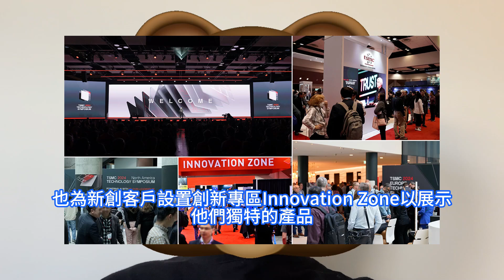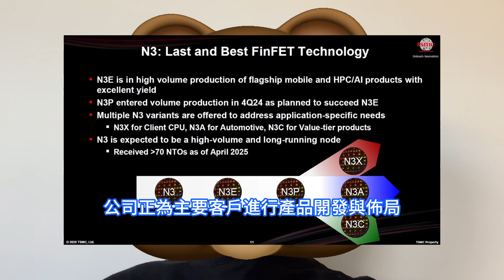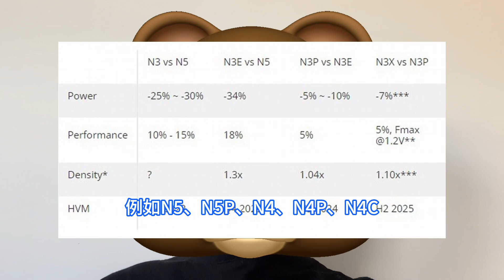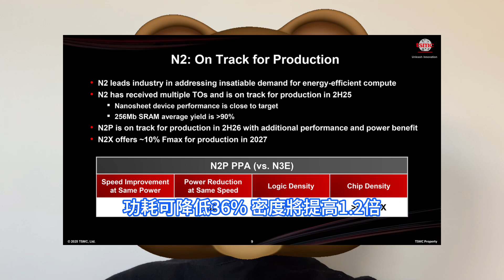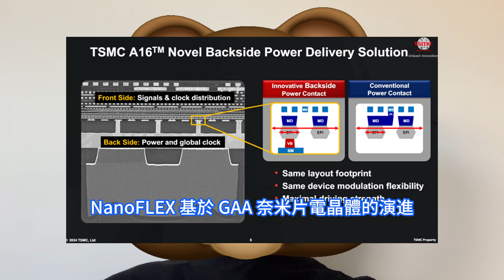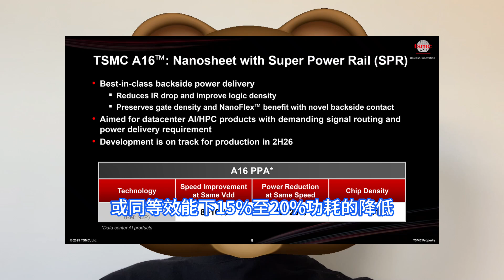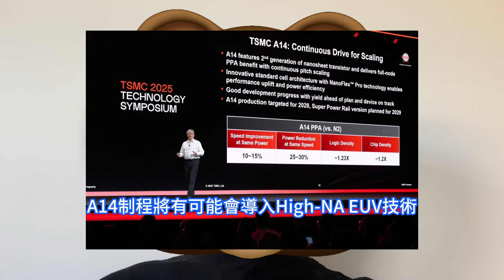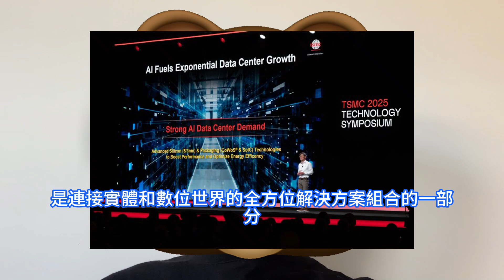極其逆天！台積電1.4奈米製造首用上超級神技，量產時程透露出巨恐怖氣息。3nm家族持續進化，N3P已投產N3X下半年問世。N2P將於2026年下半年量產，A16制程融合三大創新技術A14更猛。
台積電在美國召開了2025年北美技術研討會。此次會議共有超過2500人註冊參加。台積電不僅向客戶介紹其最新的尖端制程技術進展，也為新創客戶設置創新專區Innovation Zone以展示他們獨特的產品，並提供向潛在投資者推介的機會。台積電目前正在積極推進N2節點2nm制程的製造，奈米片器件效能接近目標，目前已經收到了多個TO，有望於今年下半年量產。此外，台積電還在研發N2P和N2X制程。此次研討會的一大亮點是全新的A14制程技術的推出。A14制程是基於台積電領先業界N2節點2nm制程的重大進展，基於第二代GAA電晶體技術NanoFLEX電晶體架構，提供更快運算和更佳能源效率推動人工智慧AI轉型，亦有望增進端側AI功能，強化智慧型手機等應用。